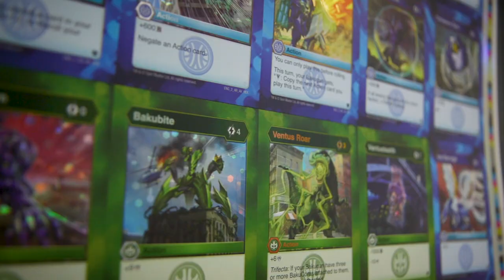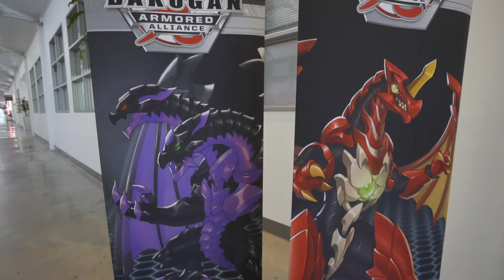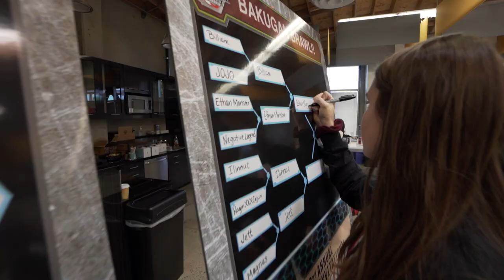Bakugan Armored Alliance Sneak Peek! Featuring: Ninja Kidz and Bakugan Masters!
Gear up for a whole new team of Bakugan to collect and play with! New episodes, new trading cards, and more were shown off at the 2nd annual Bakugan invitational event featuring your favorite YouTubers! Ninja Kidz, Superhero Kids, and more came to check out the action!

Watch full Bakugan Battle Planet episodes NOW on Netflix in US and Canada

The most powerful Bakugan in the universe has arrived: Dragonoid Maximus! Standing at 8 inches tall, this ultra-powerful Bakugan dragon figure roars to life with an epic transformation, lights, and sounds. Dragonoid Maximus comes packed with the exclusive Titan Dragonoid Bakugan ball (included)! Drop it on top of Dragonoid Maximus and watch as he explodes into his most powerful evolution – Dragonoid Maximus springs open with a fierce roar and the power core on his chest lights up! You can also use any core Bakugan from your collection to activate Dragonoid Maximus, and trigger the lights and sounds by pushing the power core button at any time. With two BakuCores, an exclusive Dragonoid Maximus Evo Card and exclusive Titan Dragonoid Character Card included, power up and take your battles to the next level with the super powerful Titan Dragonoid to become the ultimate Bakugan Master! Awaken the power and explode into action with Bakugan Dragonoid Maximus!